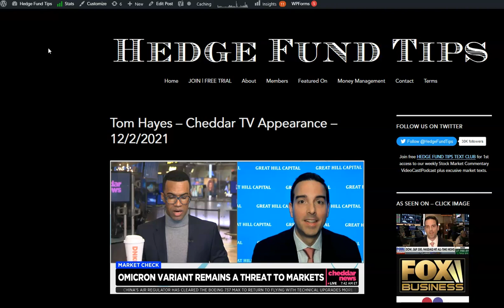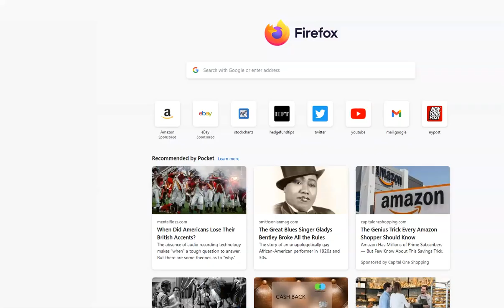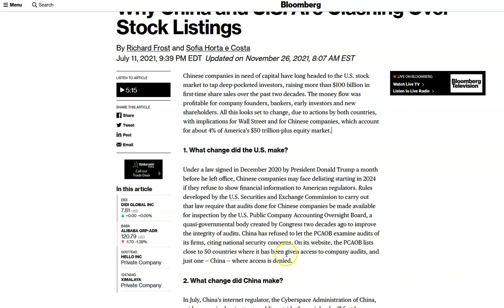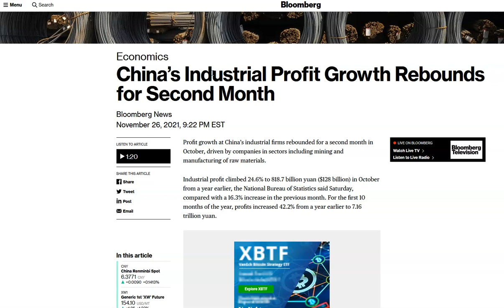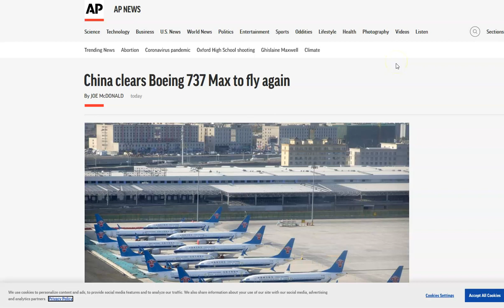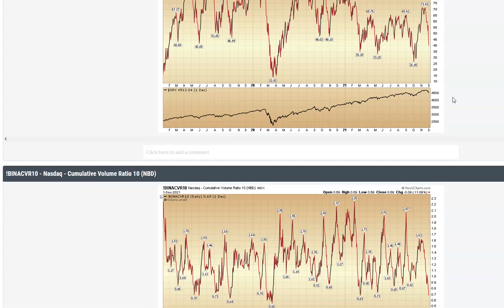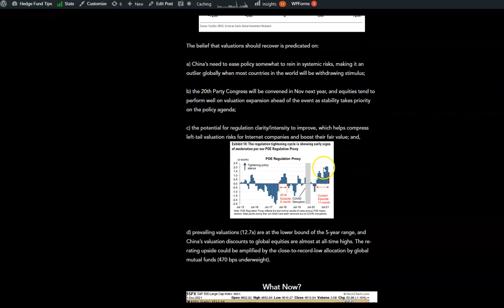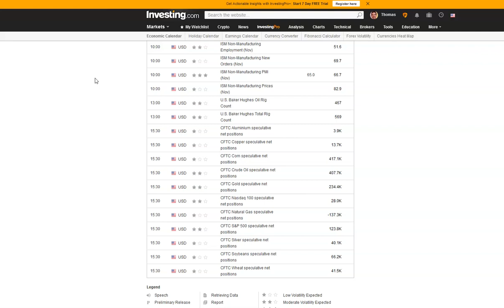Hedge Fund Tips with Tom Hayes - VideoCast - Episode 111 - December 2, 2021